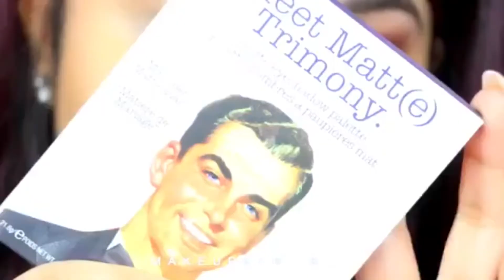Glam Gold Smokey Eye Makeup Tutorial | Simple Every Day eye Makeup Tutorial